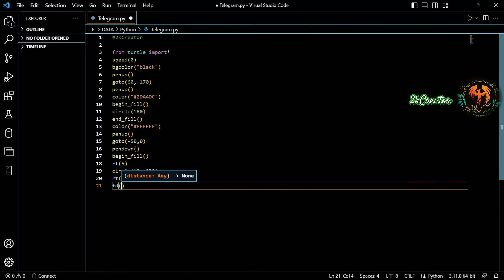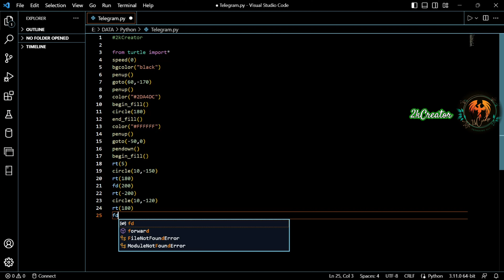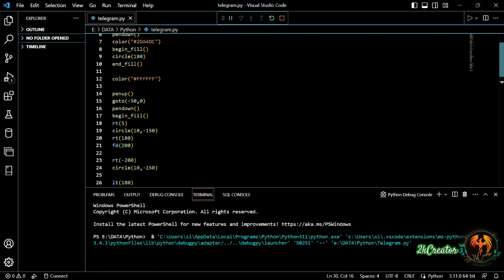Create Telegram logo using python Turtle | How can I draw Telegram using python Turtle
10k Reach Announcement the Result